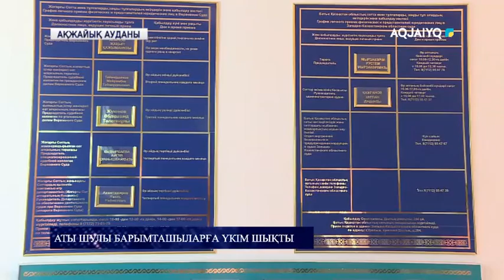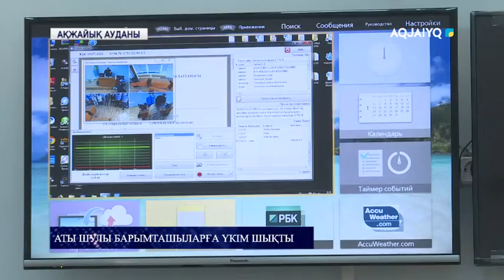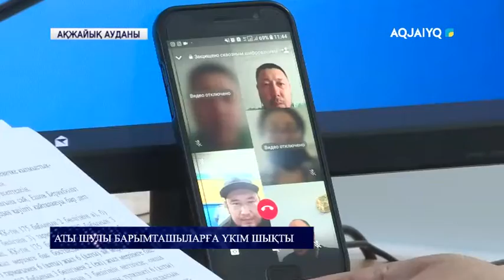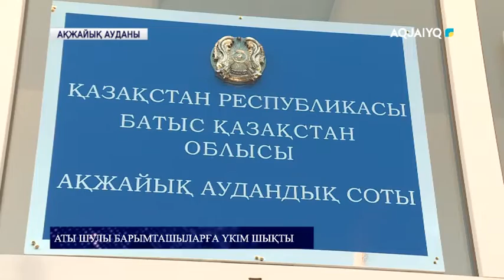Аты шулы барымташыларға үкім шықты